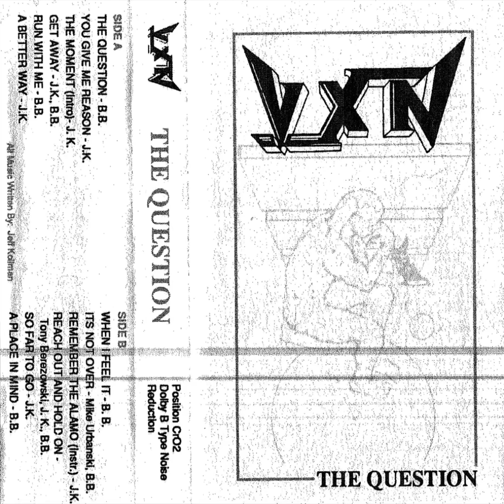VXN - The Question (1988)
From the album “The Question” (1988)